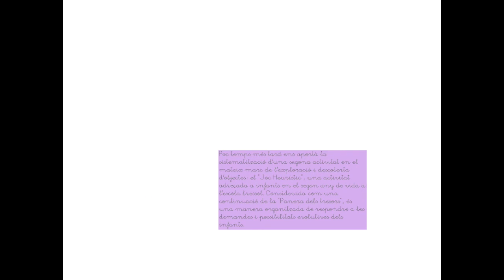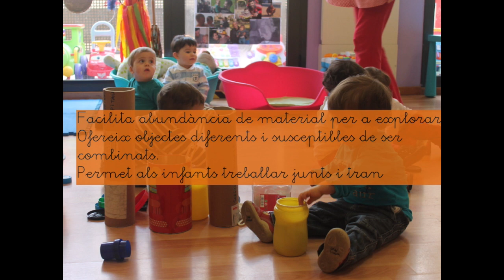El Joc heurístic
Aquest vídeo és sobre El Joc heurístic